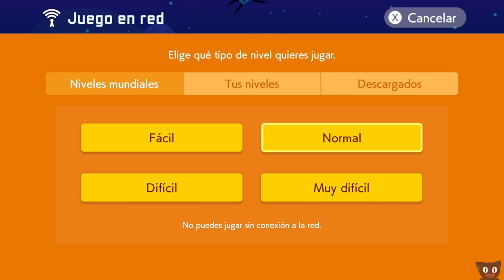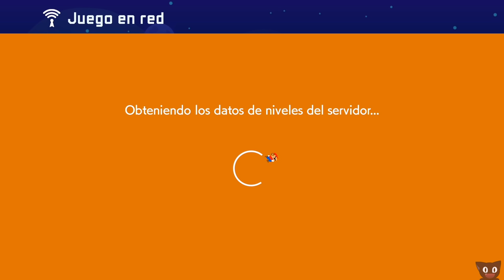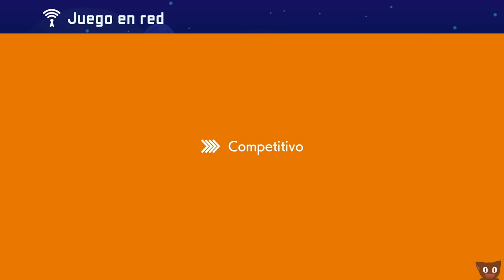¡Ahora con nuestra ropa! - Super Mario Maker 2 (Online) DSimphony y Naishys